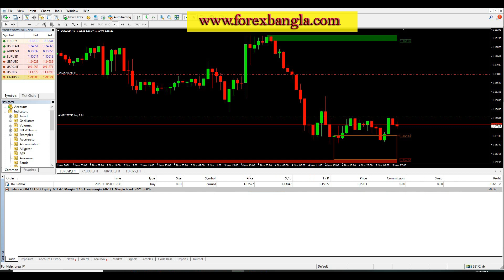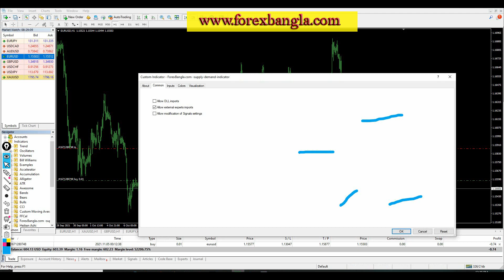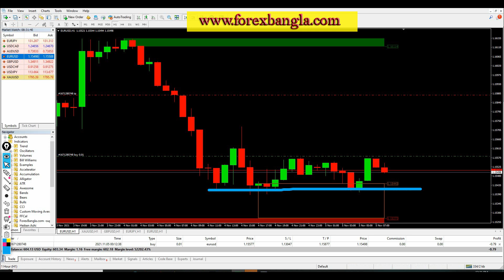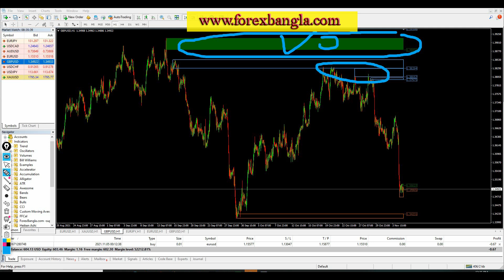The Most Accurate supply and demand Signal Indicator - 100% Highly Profitable Trading Strategy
Join Best Forex Broker Instant deposit & withdraw -

Skype : ive:.cid.c7e2a0ba5912425d or Forexbangla

RISK WARNING: YOUR CAPITAL MIGHT BE AT RISK.  This video is not an investment advice.( Forex and Binary options trading carry a high level of risk and can result in the loss of all your fund.You should never invest money that you cannot afford to lose.)

Our popular Video Watch

Search :-
demand and supply trading strategy
supply and demand strategy
the indian trader
demand and supply trading course
supply and demand
demand and supply trading strategy hindi
demand and supply zone trading
demand and supply zone in stock market
demand supply zone trading
supply demand zone trading
technical analysis
technical analysis course
demand & supply strategy
demand & supply in hindi